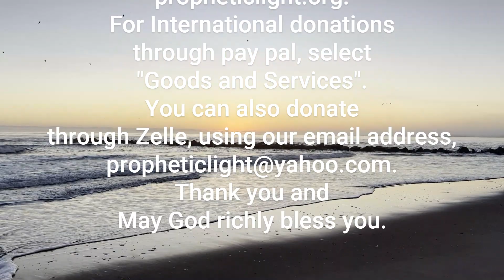Press Into My Presence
Daily prophecy July 6  2024
Prophetic Light International
36134 Clinton Ave.
Dade City, Florida 33525
Propheticlight.org